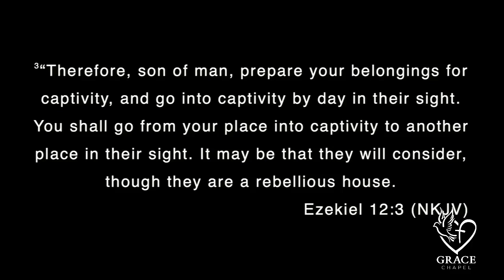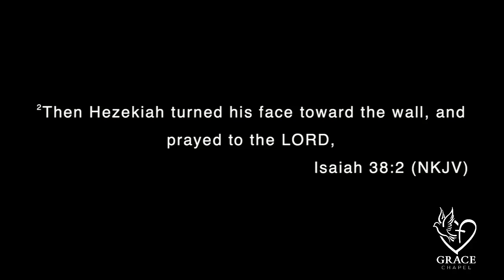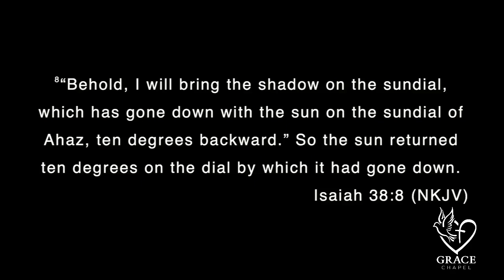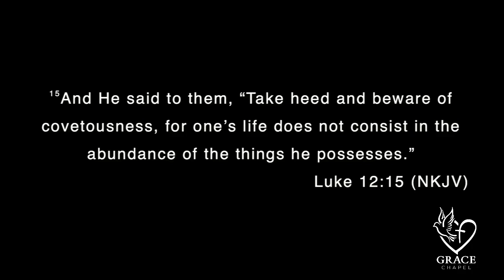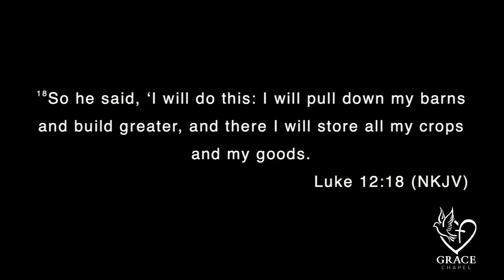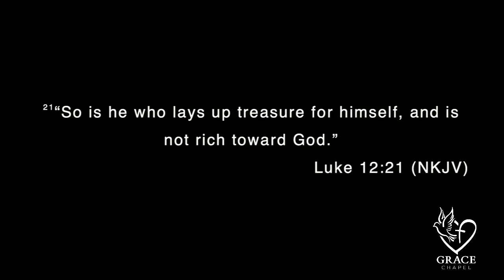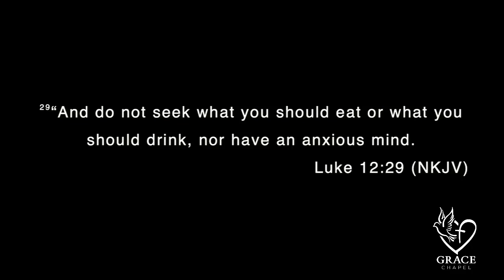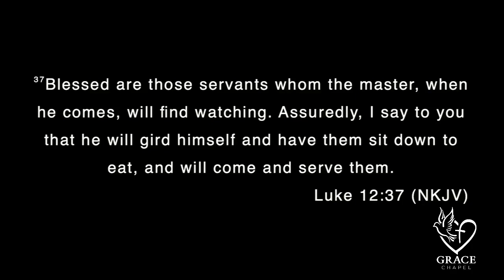Sunday July 11 2021 - "Prepare for Leaving - Part 1" (CCLI 747568 : CSPL 092653)